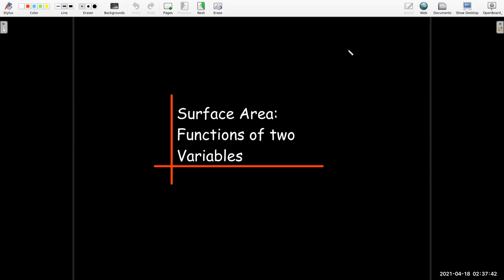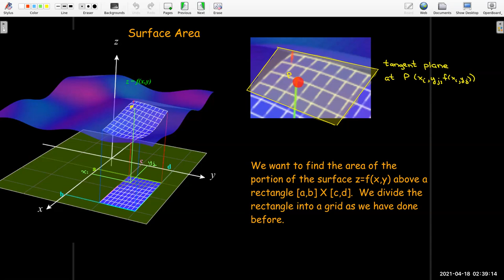Surface Area of Functions of Two Variables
We derive a formula for calculating the area of the portion of a surface z=f(x,y) above a region D in the xy-plane, and work out some examples.